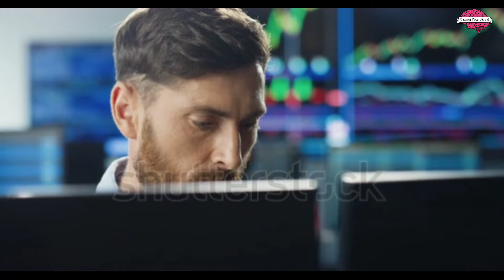Top 5 Laptops in The World || Change Your Maind || Bangla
Hello Friend, Wallcom to the new vedio of Change  Your Maind. Do you know which is the best laptop in the world? You may be thinking of Apple brand laptop. Again many are thinking of HP or Lenbo laptop.Someone is thinking Dell laptop. In fact, your idea is completely wrong. You can find out in today's video. About the 5 best expensive laptops in the world.